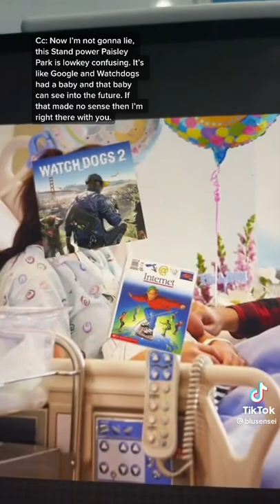Odd Stand Power: Paisley Park